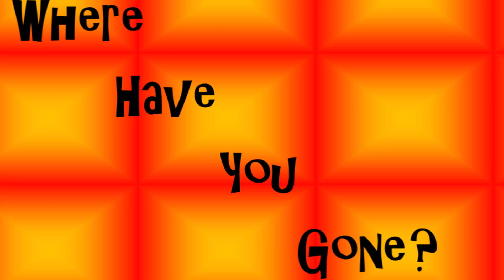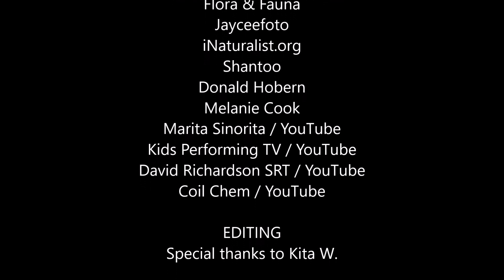CHRISTMAS (My Beetle)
Environmental theme. Christmas beetles used to be common at Christmas time. The environment is with us all year round! How can we help Christmas Beetles? You can become a citizen scientist and help the University of Sydney track Australia’s Christmas beetle population! Beetles start emerging in November and will continue to fly until late January. If you see a suspected Christmas beetle, take a photo and upload to iNaturalist
Many different species of Christmas beetle were common in the eastern parts of Australia. However, from around 2013, a sharp decline in numbers has been noticed. Since their natural habitat is grassy plains and woodland, increased clearing of forests and urban expansion may be involved in their disappearance. The life cycle of a Christmas beetle is from one to two years. The larvae of Christmas beetles, often called curl grubs, live and develop in the soil for about a year, eating decaying organic matter and plant roots of mainly native grasses and other vegetation. In urban areas larvae often feed on the roots of turf. This feeding can cause plants to turn yellow and wither.
Also, if you want to identify a beetle you can download a free app from the Australian Museum.